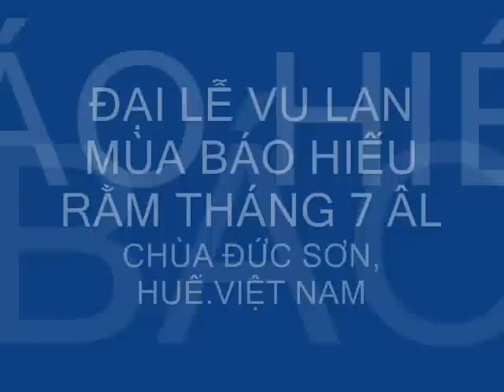ĐẠI LỄ VU LAN- MÙA BÁO HIẾU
CÔ NHI VIỆN CHÙA ĐỨC SƠN
HUẾ, VIỆT NAM.
RẰM THÁNG 7 ÂM LỊCH